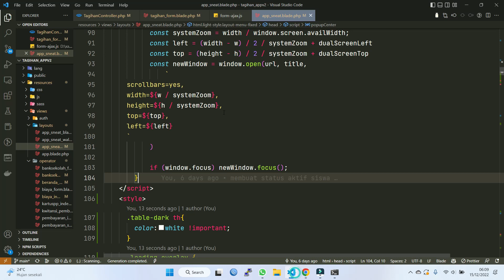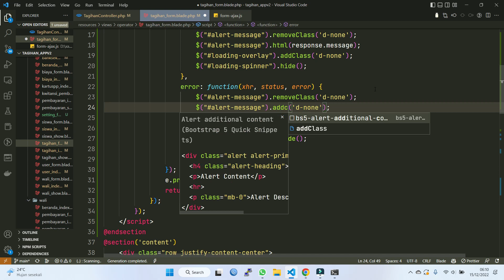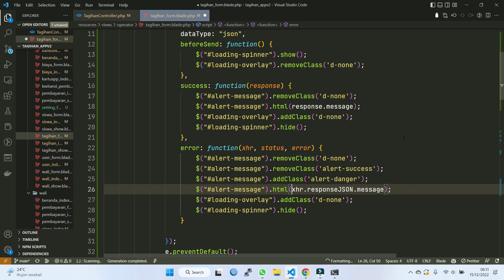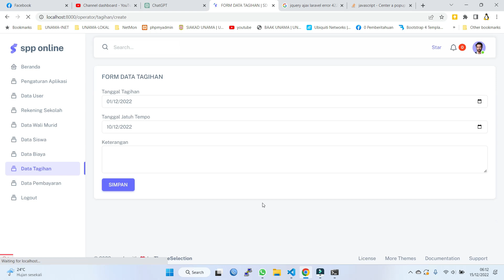Laravel Proyek #120 Handle Error Laravel dan Ajax jQuery